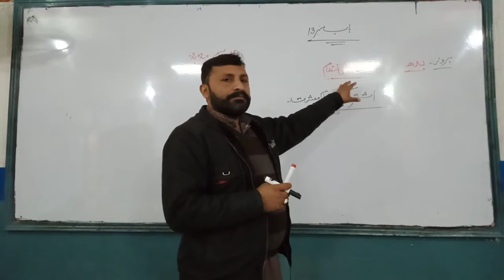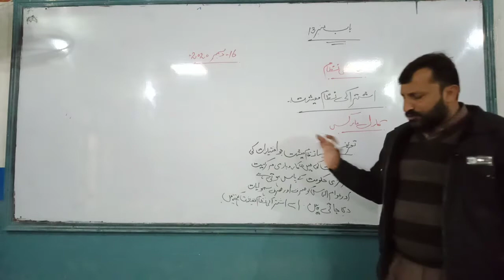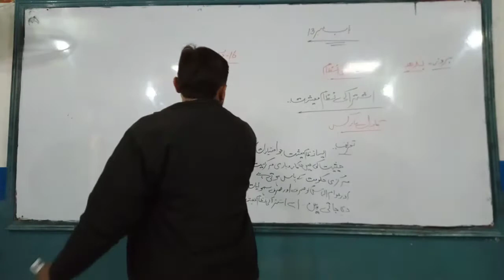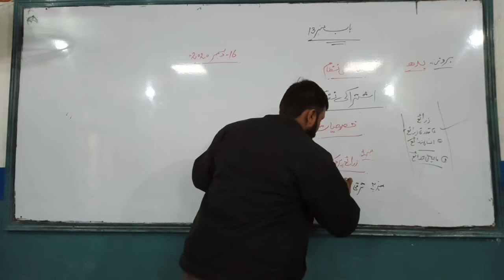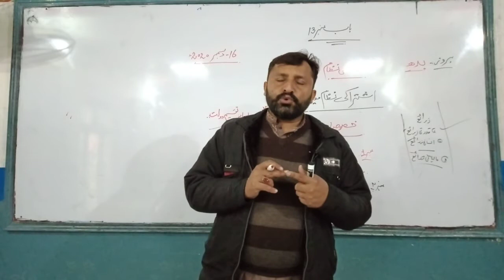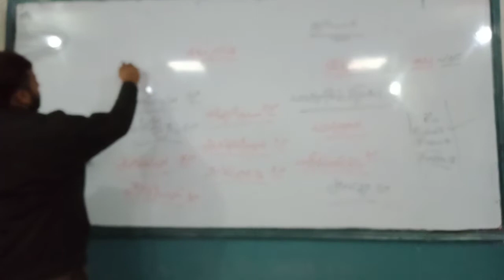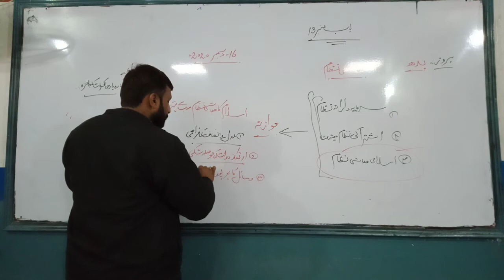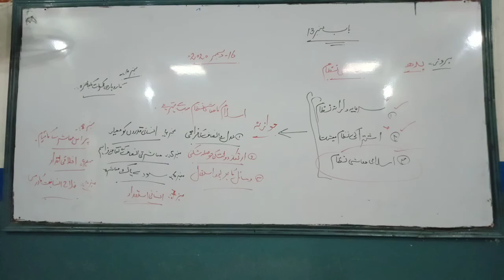Economics-II | Ch. No. 13 | Lecture No. | Prof. M. Ishaq Saaqi | COOL MATHS WAY